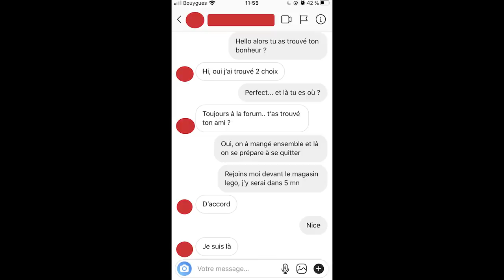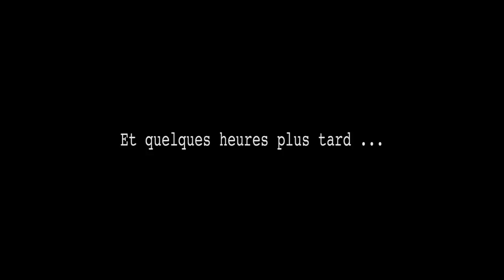JE LA RAMÈNE APRÈS SON SHOPPING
Les livres qui m'ont permis progresser

1) Ne couper jamais la poire en deux
2) Convaincre en moins de deux minutes
3) Influence et manipulation
Petit traité de manipulation à l'usage des honnêtes gens
4) The game
5) Le pouvoir du moment présent

Essaie gratuit d'un mois pour des livres audio de votre choix